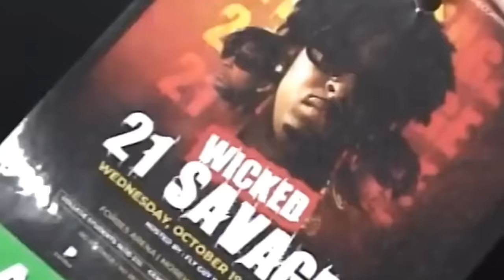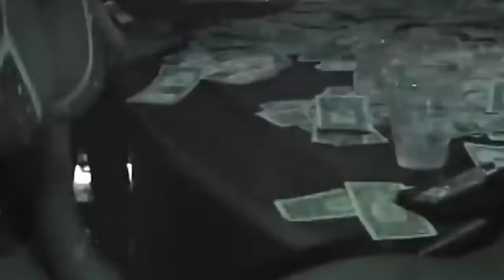Drake - Rich Baby Daddy feat Sexyy Redd & SZA (Official Music Video)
Drake - Rich Baby Daddy Feat Sexy Red & SZA ( Official Music Video)

*All rights and music credits for artists and all the gifts on this project, this content is only one letter. If you own the rights to the media used in the video and you have a problem with it being uploaded here, please contact us through YouTube or the e-mail stated above.